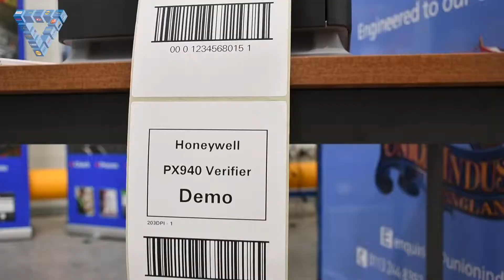WTG Live 2019 - Short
Here is a quick thank you to all who attended WTG Live 2019.